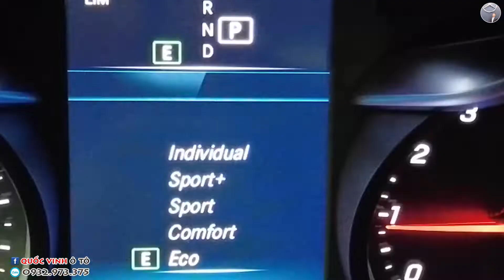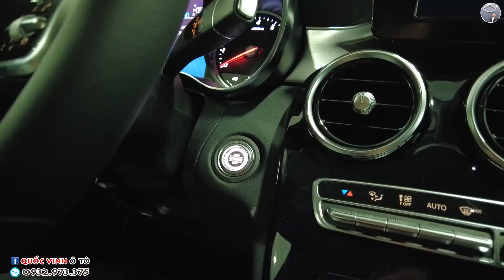Xe Mercedes C180 - 1,5 tỷ đồng - Màu Xám Graphite Grey đặc biệt - Walkaround 2020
Mercedes C180 - (Màu hiếm Graphite Grey)
- Cá tính - trẻ trung - sang trọng
- Dòng xe cao cấp - dễ tiếp cận

Lăn bánh từ 1,5 tỷ đồng
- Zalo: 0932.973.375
TRƯƠNG QUỐC VINH
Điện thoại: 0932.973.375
- (BẢN QUYỀN THUỘC KÊNH YOUTUBE QUỐC VINH - NGHIÊM CẤM COPPY CŨNG NHƯ SAO CHÉP DƯỚI MỌI HÌNH THỨC)
- COPYRIGHT UNDER YOUTUBE CHANNEL QUOC VINH - DO NOT ALLOW COPPY UNDER ANY KIND